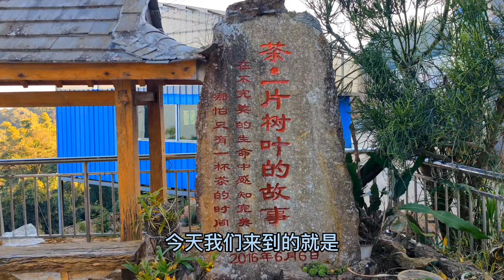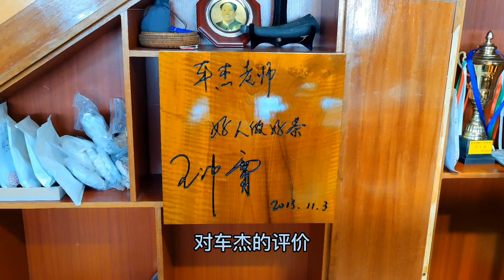南糯山半坡老寨喝茶，朋友是一部茶叶纪录片主人公，喝08年老班章